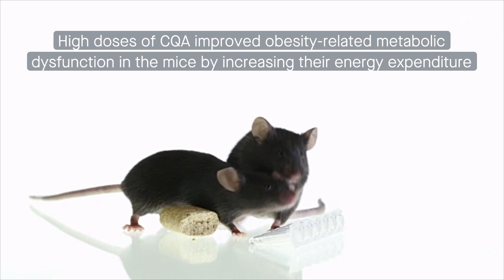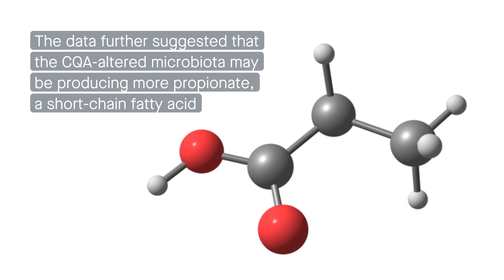A compound found in green coffee bean extract increases energy use by altering the gut microbiota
Liu et al. "Limosilactobacillus reuteri and caffeoylquinic acid synergistically promote adipose browning and ameliorate obesity-associated disorders." Microbiome (2022)